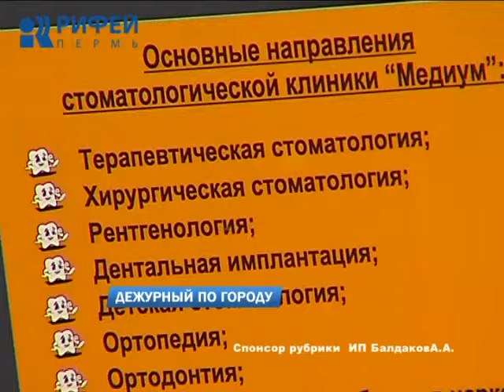Дежурный по городу 08.02.2016